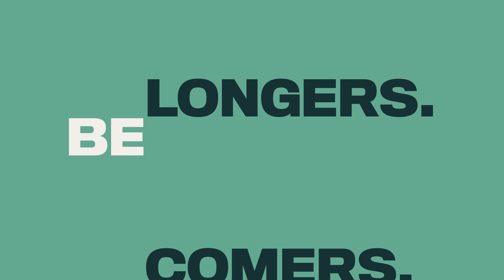We are Family Church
Discover a new definition of what family can mean as a follower of Christ.
Love God, love people, and build community.

God is telling a beautiful story. It’s a story of love, forgiveness, and relationship. It’s a story of hope, and each of us plays an important part. Discover what our church believes about God, salvation, and eternity, as well as your role in this adventure called life.